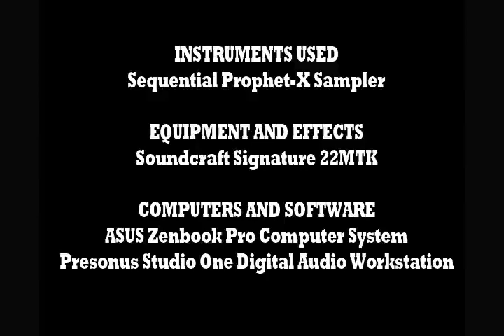FROGS (Les Baxter Tribute) by Everett Dudgeon (Prophet X)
As you know, my all time favorite composer is Les Baxter. The versatility the man had with his musical output was incredible. His score for FROGS is no exception. Ditching his traditional jazz scores and orchestral pieces, Baxter decides to go "FULL BRIAN ENO" and run real sounds of frogs and swamp sounds through his synthesizer.

For this tribute I took a user sample of swamp sounds I imported into my Prophet X and ran them into the ring modulator and massive Spring reverb effects with LFOs controlling the mix amount of both. I also incorporated some unnerving sample and hold style noises as well.

Very simple but very effective.